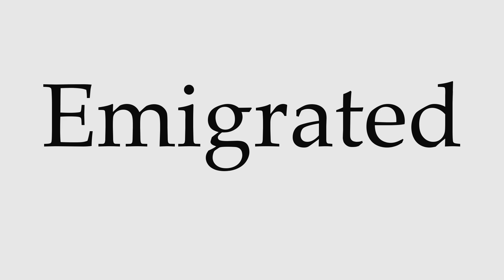How to Pronounce Emigrated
This video shows you how to pronounce Emigrated